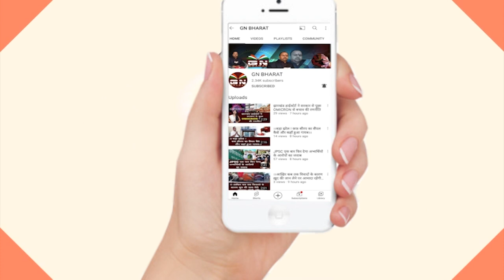आरपीएन सिंह ने कांग्रेस से दिया इस्‍तीफा, बीजेपी में हुए शामिल